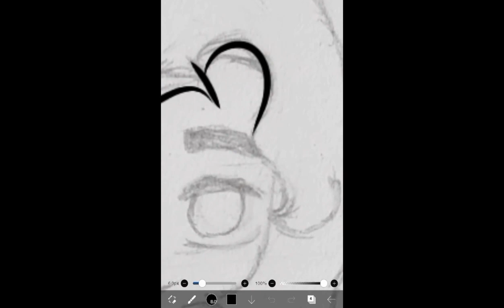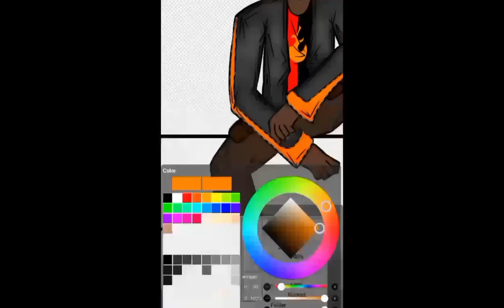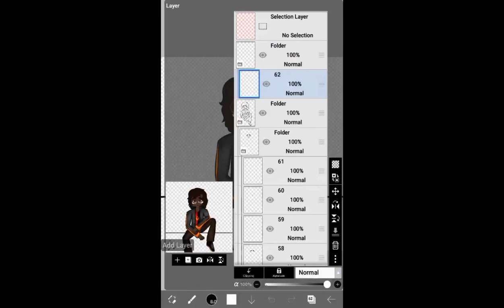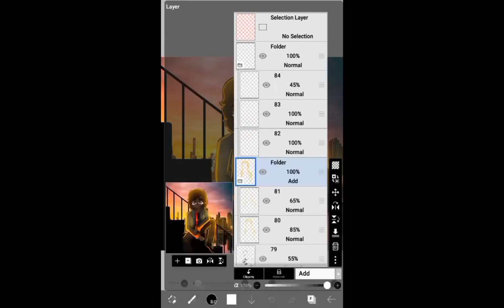Speedpaint #2 || Team (by LORDE) || BLAZE AND THE MONSTER MACHINES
My version of AJ, at 18 lol. I know he has like, a canon look, but eh. No one's telling me I can't make him older lol. Anyway, yeah.